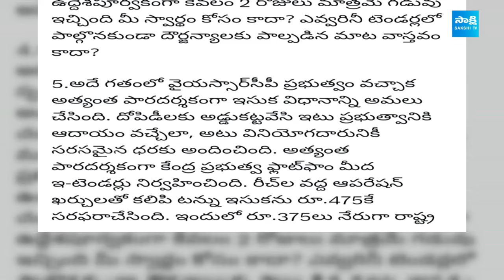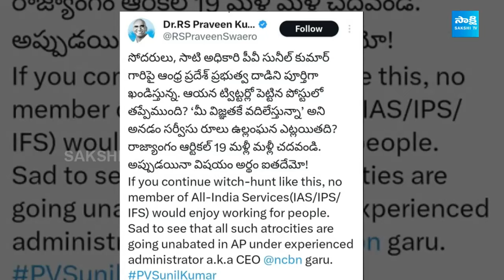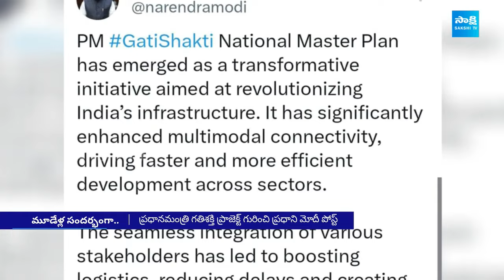Non Stop News AP, Telangana & National News | Speed News | Breaking News | 13-10-2024